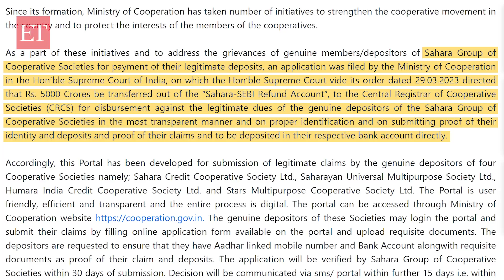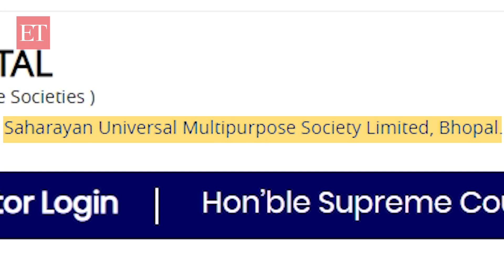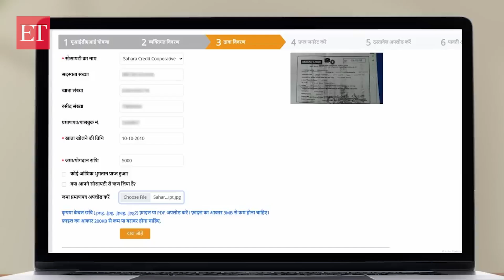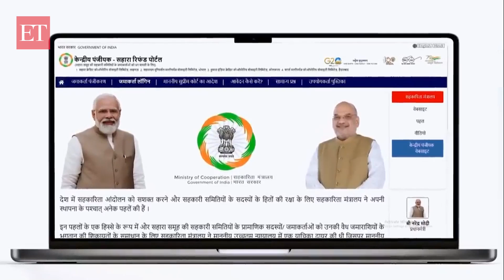CRCS Sahara Refund Portal is live now; here is how to apply and other details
The Central Registrar of Cooperative Societies (CRCS)-Sahara Refund Portal has been launched by Cooperation Minister Amit Shah to enable the processing of refunds for depositors of four Sahara Group Co-operative Societies. Already, around 7 lakh Sahara investors have registered for refunds totalling more than Rs 150 crore. Investments of Rs 10,000 and more can claim refund via the online portal. However, only if a depositor has outstanding dues against deposits before specified dates and if such claims are found to be genuine, is he eligible for a refund.